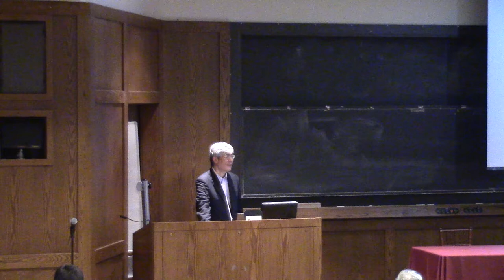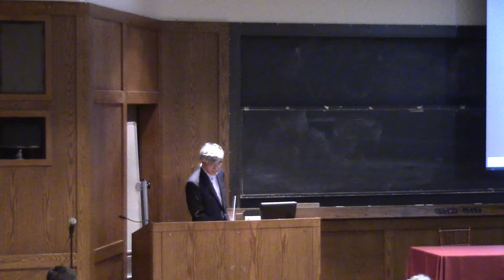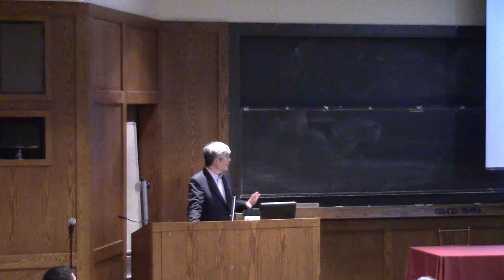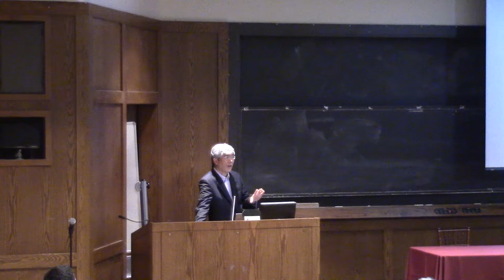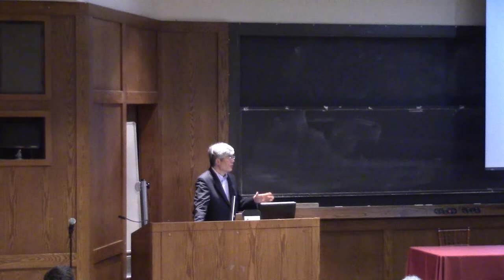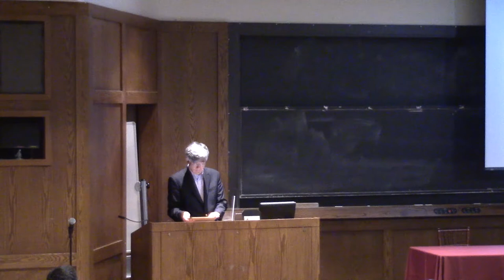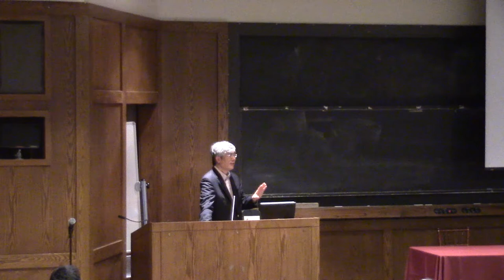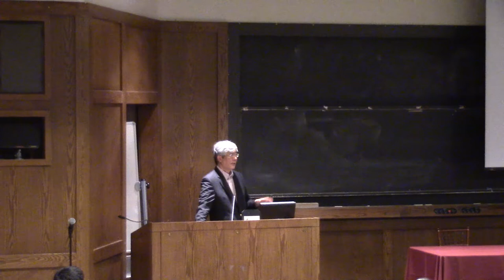Book discussion: Immigration Outside the Law